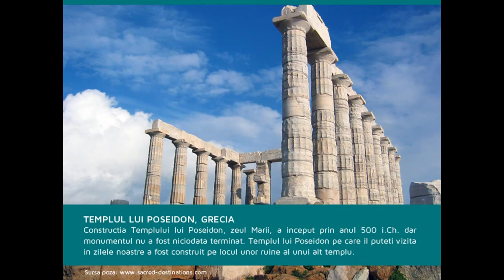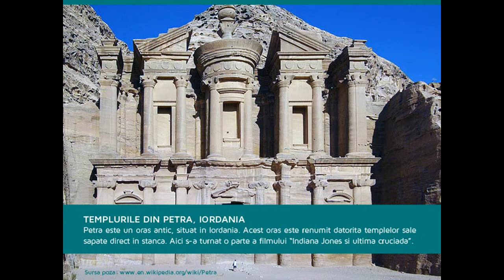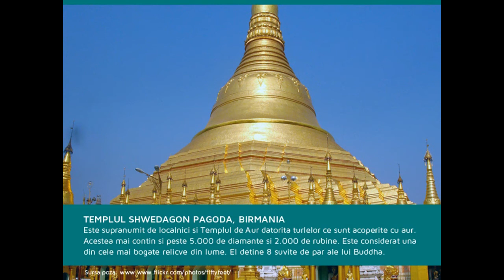Descopera 10 temple sacre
Descopera 10 temple sacre incredibile din lume.

Cauti ghiduri turistice gratuite ? Vrei sa citesti articole interesante despre diferite locuri uimitoare? Viziteaza si descoperi multe informatii utile pentru vacanta ta.